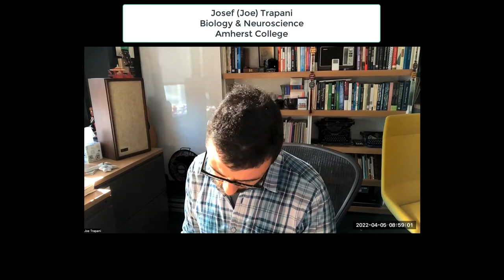Prof Trapani discusses lab research at Amherst College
Filmed by Josef Trapani in Spring 2022 from his office in the Amherst College Science Center.